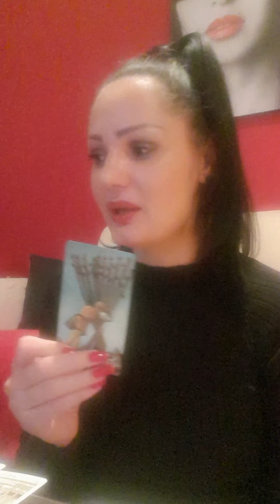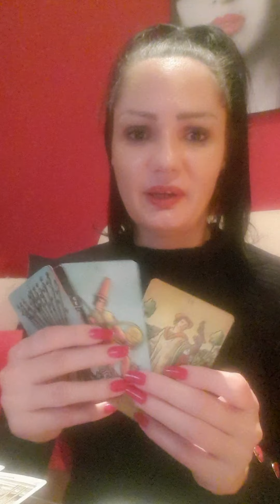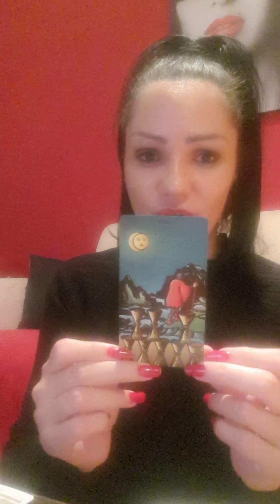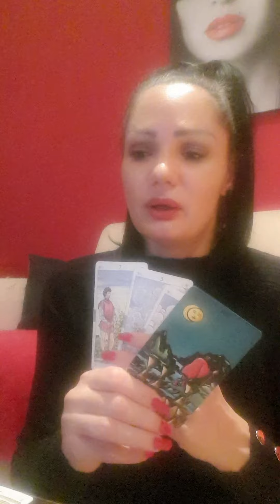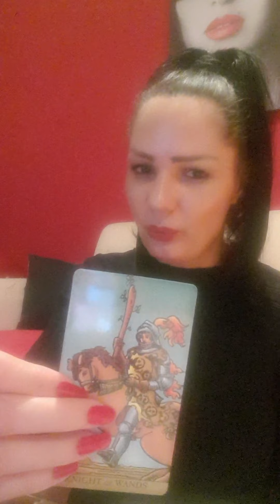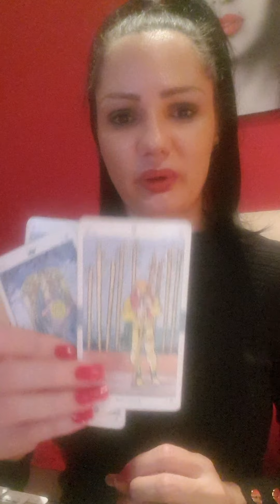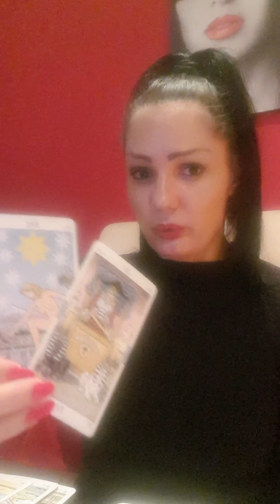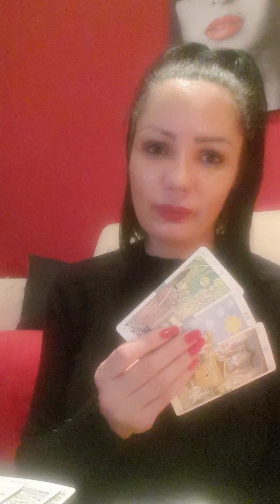❤ PAST OR NEW LOVE?!❤ Timeless reading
Hello my loves! This will be a Timeless Tarot reading. Take what resonate with you! If you are watching this, there is some message for you here. Love you!❤❤❤❤

Stasha